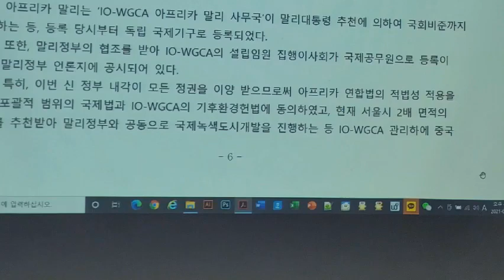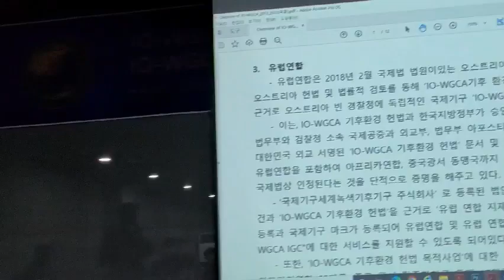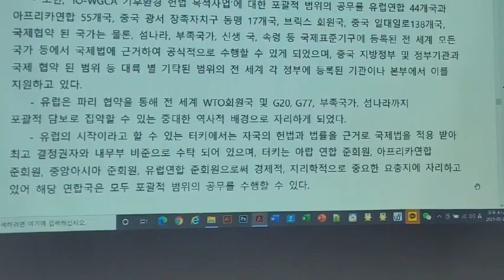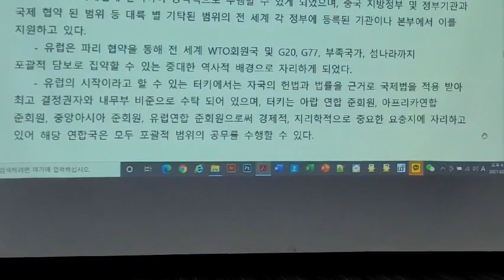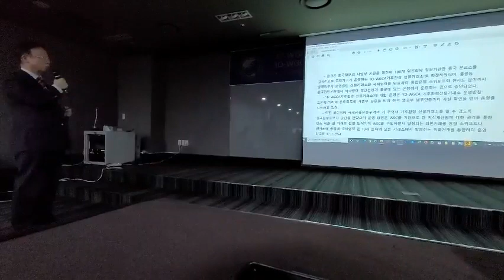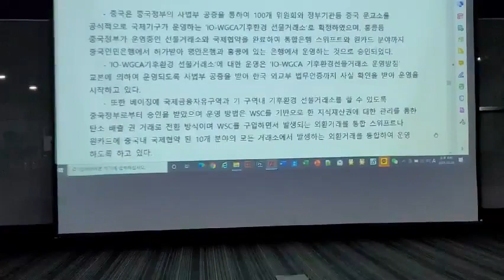IO-WGCA 국제기구 국제기구 세계녹색기후기구/INGO-WORLD GREEN CLIMATE ASSOCIATION